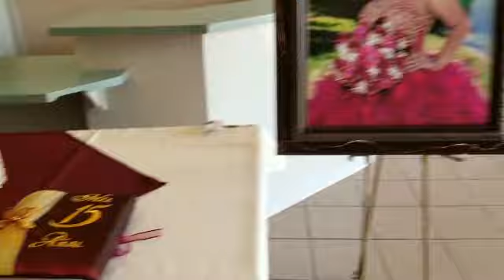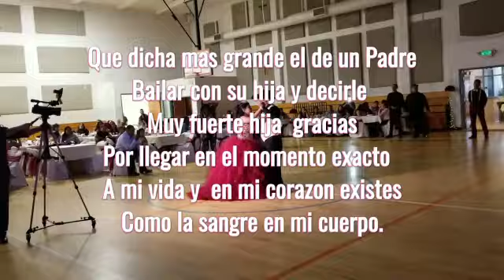XV años de Perla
XV años de Perla Dj Alex And Dj Orale
En Orange, Cove, Ca
Encuentranos en FB: